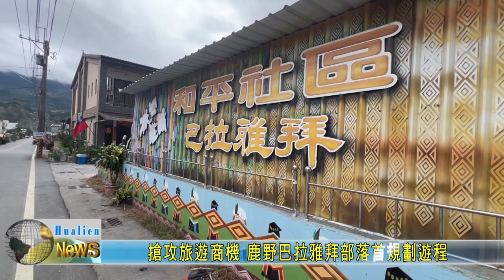20240208 08 搶攻旅遊商機 鹿野巴拉雅拜部落首規劃遊程